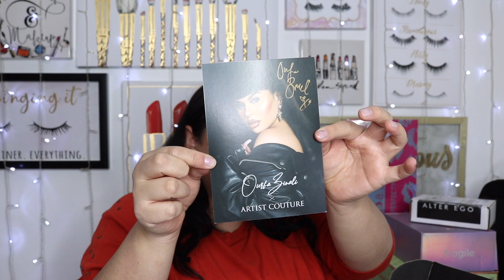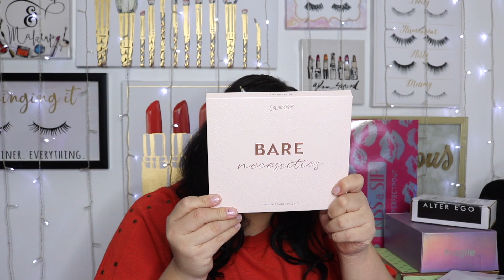HUGE COLLECTIVE MAKEUP & ACCESSORIES HAUL | SEPHORA, COLOURPOP, MILANI, PIXI, POP BEAUTY & MORE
↓ Everything you need to know ↓

Thank you for all the support and patience you guys have given me this year. It was a whirlwind of emotions, events, and personal things that I had going on. Looking forward to the new year. This is one of those years where I definitely need a reset and to start fresh. I hope you all enjoy this video. Don't forget to give me your suggestions on what you would like to see more of (even less of if there is something you don't like so much) on the channel.

💎Codes & Discounts💎

 ✌ Lets Chat ✌